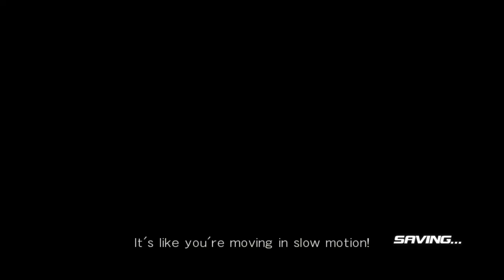DEAD OR ALIVE 5 Last Round - PS4 - Time Attack - Solo - Rookie - Jacky - 4m 31s 120ms